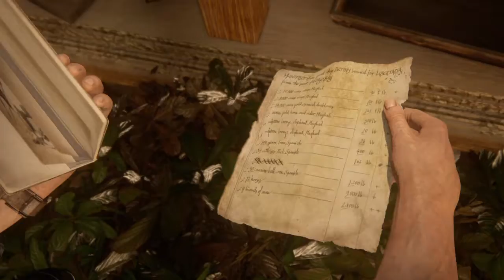Uncharted™ 4: A Thief’s End Walkthrough Gameplay Part 15: The Thieves of Libertalia(Ps4)